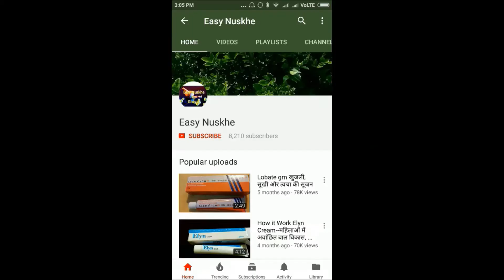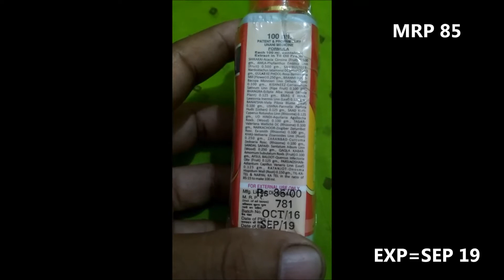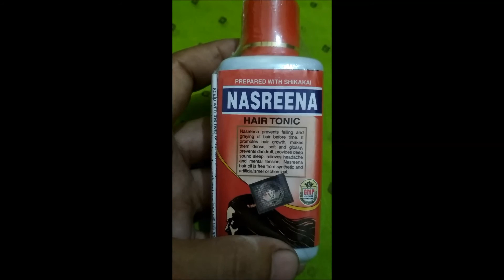बालो का झरना || समय से पहले सफ़ेद होना || सिर्फ 5 दिनों बंद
दोबारा से बालो को उगाये || बालो को झरने से रोके || समय से पहले सफ़ेद बालो को काला करे